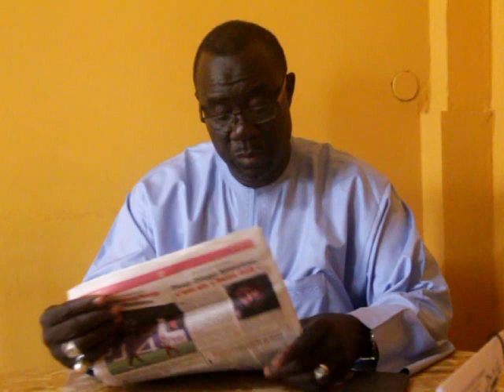Khadim Samb invite les «apèristes» à la discipline parce que Macky Sall est discipliné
Khadim Samb invite les «apèristes» à la discipline  parce que Macky Sall est discipliné : Reportage Mohamed WAGUE La Rédaction SENTV.info